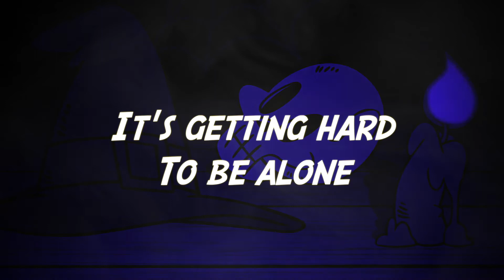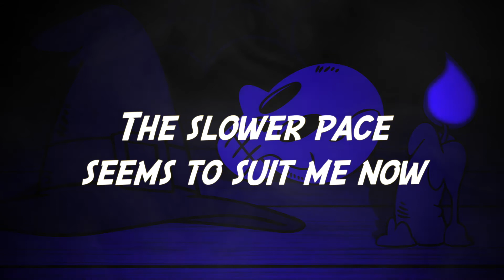Mark Ellis - Ghost Town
Much love,

Mark xxx